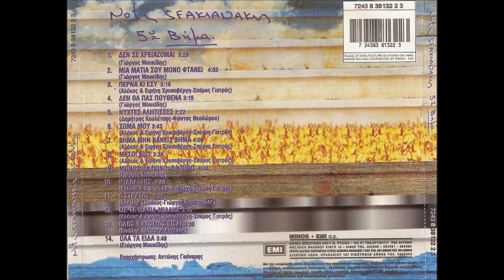Notis Sfakianakis-Πέμπτο βήμα (Non stop album 1996)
Notis Sfakianakis non stop mix cd